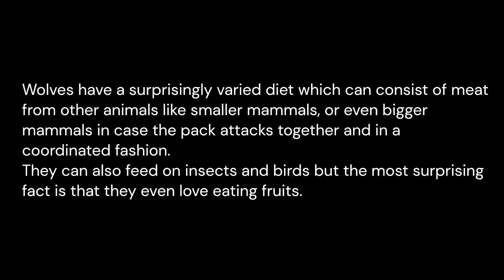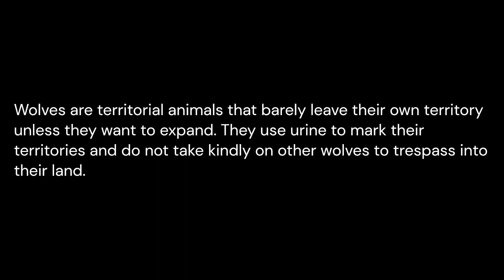Most Interesting & Fun Facts about Wolves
Wolves are no different than what wolves are generally thought to be. They can be both playful as well as ferocious so it is better that you do not mess with them. With that warning and introduction, let us dive into some of the most amazing facts about wolves.